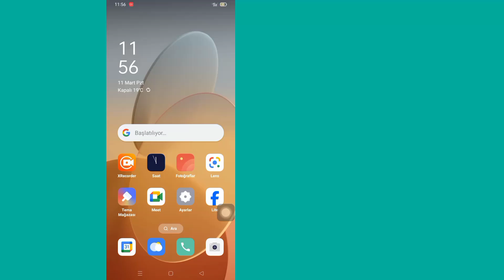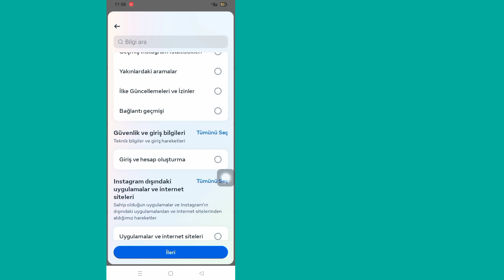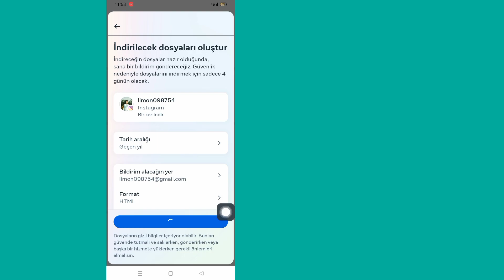Instagram'da gönderilen takip isteği nasıl kontrol edilir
Instagram'da gönderilen takip isteği nasıl kontrol edilir ||  Instagram'da Gönderilen İstek nasıl kontrol edilir

 Sizlere Instagram'da Gönderilen Takip İsteğini Nasıl Göreceğinizi göstereceğim.  Bu videoyu izleyin ve Instagram'da Gönderilen Takip İsteğini Nasıl Göreceğinizi öğrenin.